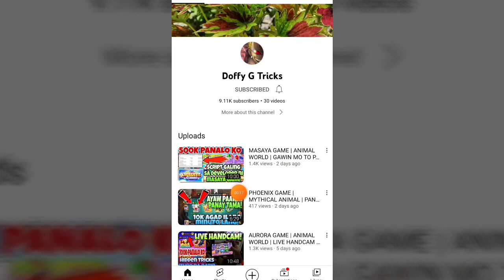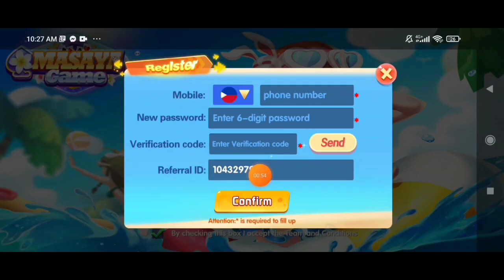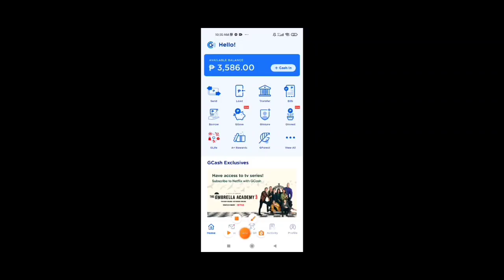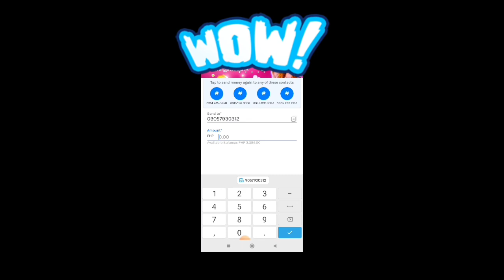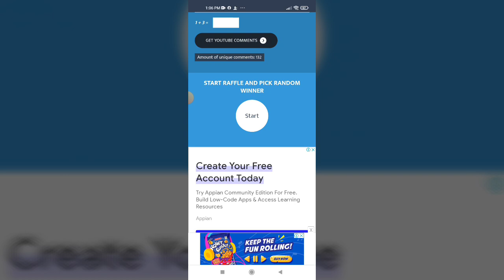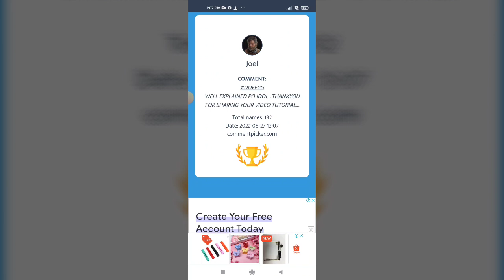MASAYA GAME | ANIMAL WORLD TRICKS | 20K AGAD PANALO NATIN DITO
MASAYA GAME DOWNLOAD LINK

Related: Rhia Arguelles Paano magkalaman ang Gcash 2020 Paano kumita ng pera Free Gcash Money Kumita sa bahay Kumita gamit ang Cellphone Free PayPal Money Legit App 2020 Earn Money While at Home Earn Money Extra Income Kumita gamit ang Cellphone Kumita ng pera sa Gcash Kumita Online
viy cortez
yow
jamill.